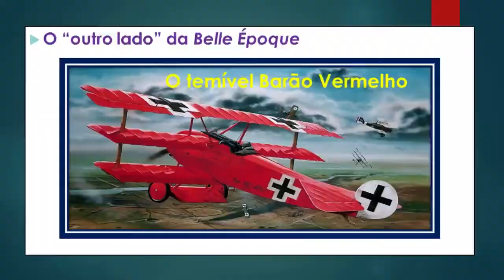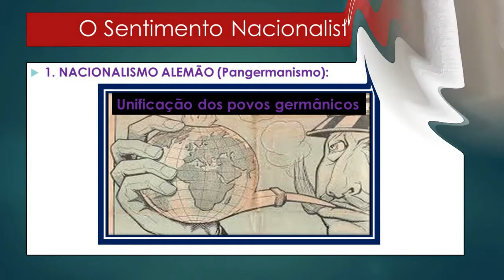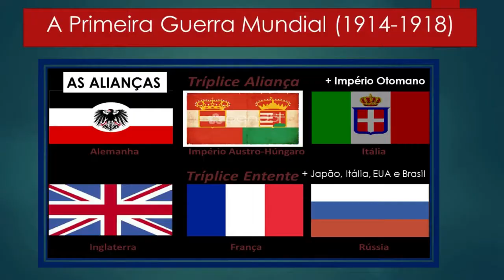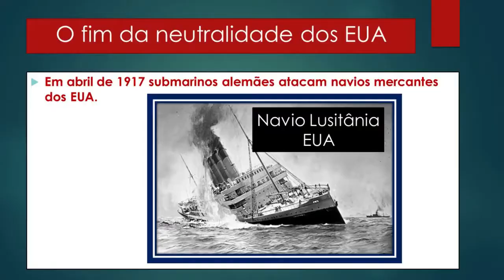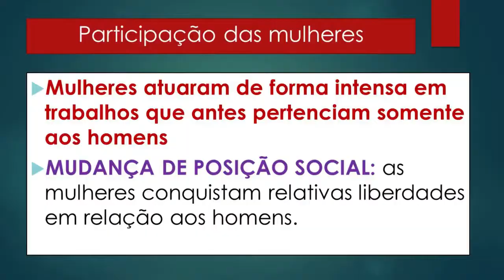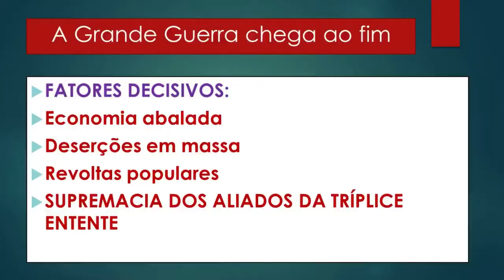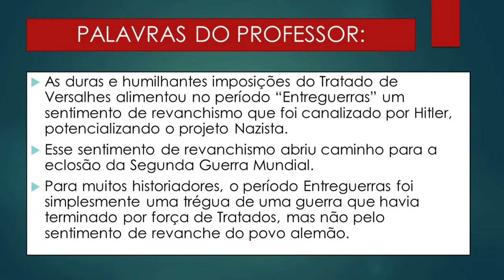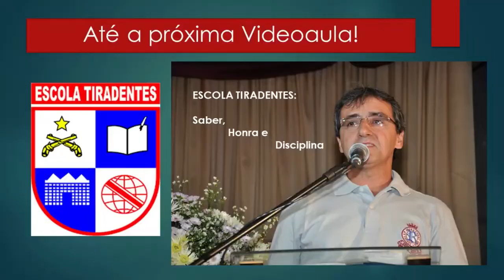PRIMEIRA GUERRA MUNDIAL = História News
Videoaula de História para o Ensino Médio. TEMA: A Primeira Guerra Mundial (ou a Grande Guerra). Fatores geopolíticos e contexto histórico - causas e consequências. (Prof. Silvânio Barcelos)